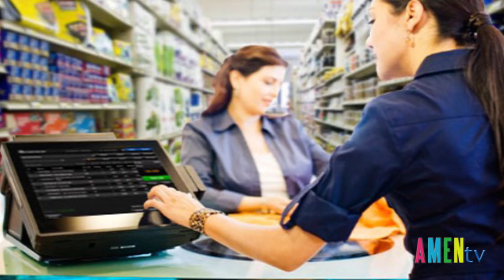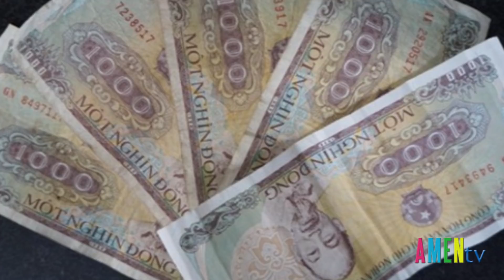SỐNG TIN MỪNG (Số 28) 05.12: Con Búp Bê và Cành Hoa Hồng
Thứ Tư 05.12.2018, Chương trình gồm có:
- Hối hận
- Truyện tích Mân Côi – Chuỗi Mân Côi với cô y tá Đức Quốc xã
- Con Búp Bê và Cành Hoa Hồng
Chương trình Sống Tin Mừng sẽ được phát trên trang Tin Mừng Cho Người Nghèo các ngày Thứ Hai, Thứ Tư và Thứ Sáu vào lúc 20g.